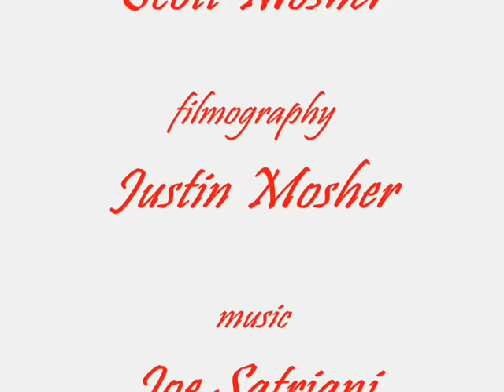Yak54e 47" by Extreme Flight RC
A collection of clips taken from this summer's flying with Nano's new Yak54e.  Sweet plane! Sweet flying!